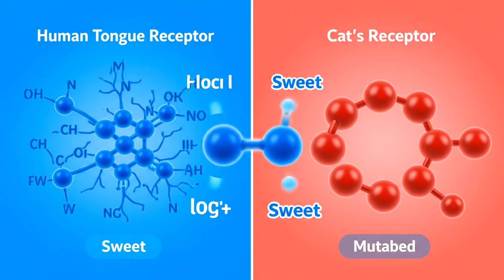Scientists Reveal the SHOCKING History of Domesticated Cats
Every single house cat on Earth is a direct descendant of just FIVE wildcats from 10,000 years ago. 🤯

Discover the **shocking history of domesticated cats**! In this National Geographic Kids deep-dive, we use science and DNA evidence to reveal the secret truth about cat behavior, their mysterious purr, and the custom language they developed *just* for humans. These mind-blowing cat facts will forever change how you see your favorite pet.

⏱️ TIMESTAMPS:
0:00 - Intro: The Shocking Wildcat Ancestor
0:48 - Fact 1: Why Cats Domesticated Themselves
2:15 - Fact 2: The Weird Genetic Flaw (No Sweetness!)
3:40 - Fact 3: Why Cat Ears Are Precision Instruments
5:05 - Fact 4: 95% DNA Shared with Tigers
6:30 - Fact 5: The Awkward Truth About Cat 'Gifts'
7:55 - Fact 6: The Purr is a Self-Healing Mechanism
9:20 - Fact 7: The Unique 'Diagonal Walk'
10:25 - Finale: The Meow is ONLY For Humans
11:30 - Outro & Next Video Teaser

🔬 WHAT YOU'LL LEARN:

In this video, we dive deep into the fascinating **cat behavior** and evolutionary journey of *Felis catus*. Here's what we cover:

• Learn how every domesticated cat traces its lineage back to only five African Wildcats in the Fertile Crescent, making their spread across the globe one of history's great secrets.
• Uncover the scientific reason why your cat is physically incapable of tasting sugar and what this genetic defect tells us about their predatory diet.
• Explore the terrifying sensory skills of the **domesticated cat**, including their specialized ear muscles that pinpoint prey with extreme, six-inch accuracy.
• We examine the scientific proof that your lap cat shares nearly 95% of its DNA and hunting moves (yes, even the butt wiggle) with a terrifying Tiger.
• Discover the amazing truth about the cat's purr: its low-frequency vibration is medically proven to promote bone density and accelerate healing in both muscle and bone.
• The mind-blowing truth about the 'meow'—it's not a cat-to-cat communication, but a sophisticated, learned behavior designed to manipulate human responses.

Whether you're a devoted cat owner, a future veterinarian, or just curious about nature's weirdest creations, this video has **shocking cat facts** that will blow your mind.

📚 RESEARCH NOTES:

All **cat facts** in this video are based on established scientific research about feline evolution, genetics, and ethology. We prioritize peer-reviewed studies and reputable wildlife organizations for our content. Key areas of research include:
• Ancient DNA analysis of *Felis silvestris lybica* migration
• Molecular studies on feline taste receptors (Tas1r2 gene)
• Acoustic analysis of cat vocalizations and purr frequencies
• Comparative genomics of felids (cats vs. big cats)

• DROP A COMMENT and let us know which fact shocked you the most!

🎬 ABOUT THIS CHANNEL:

Welcome to National Geographic Kids! We create educational, entertaining videos about the wildest, weirdest, and most wonderful facts from the animal kingdom.

Our mission: Make science accessible and fun for everyone—whether you're 12 or 92. Join us as we explore the world!